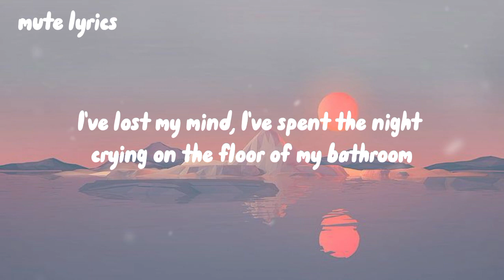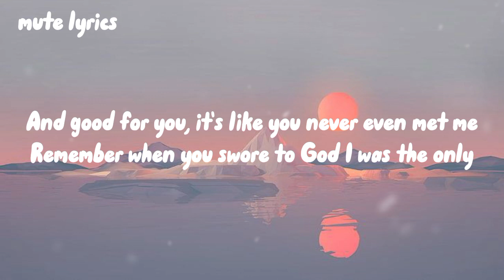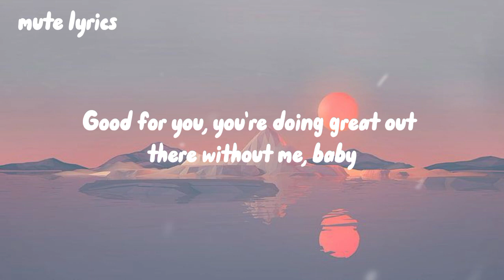Olivia Rodrigo - Good 4 U (Lyrics)